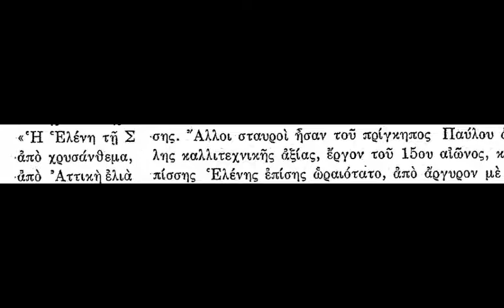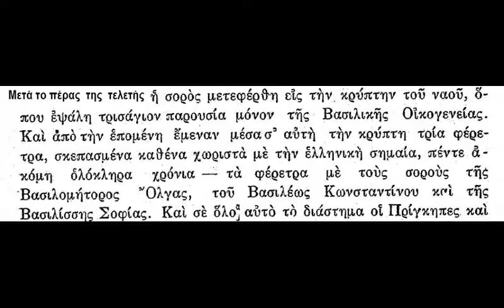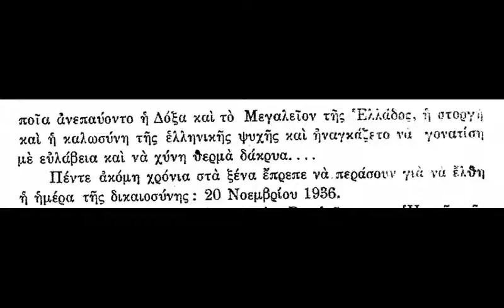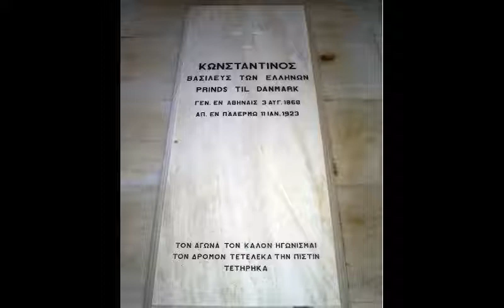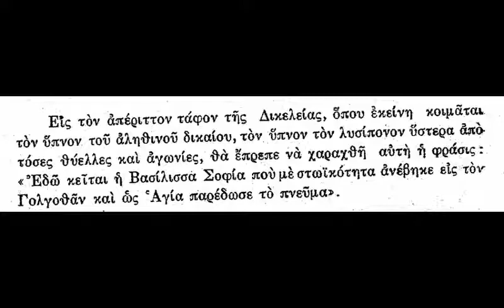Η Κηδεια της Βασιλισσης Σοφιας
Πέθανε από καρκίνο στη Φραγκφούρτη, στη Γερμανία, στις 13 Ιανουαρίου 1932. Ετάφη στην Ιταλία και στις 17 Νοεμβρίου 1936 τα οστά της μεταφέρθηκαν και ενταφιάστηκαν στο βασιλικό κοιμητήριο στο Τατόι. Το όνομά της δόθηκε στη γνωστή λεωφόρο η οποία είναι προέκταση της Λεωφόρου Κηφισίας στην Αθήνα.